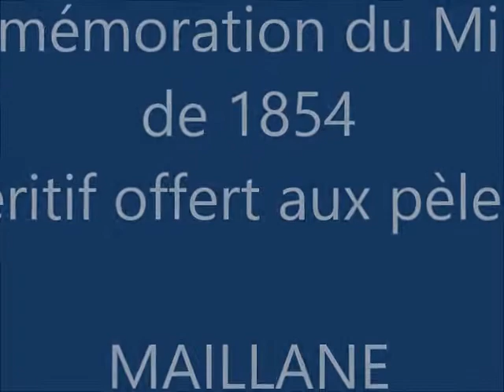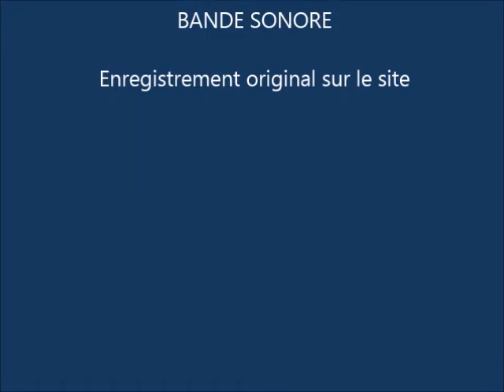Maillane, Notre-Dame de Grâce 2014, l'apéritif des pèlerins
Maillane _Dimanche 29 août 2014 _ Notre-Dame de Grâce, Commémoration du Miracle de 1854 _ Apéritif offert aux pèlerins sue la place de l'Eglise, et animé par la Muso Maianenco, hamonie municipale de Mailane.